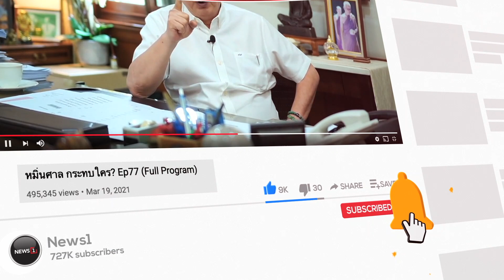โจ๊กตลกจากพี่โสภณ : เคาะไข่ใส่ข่าว 12/11/64 ช่วงที่2